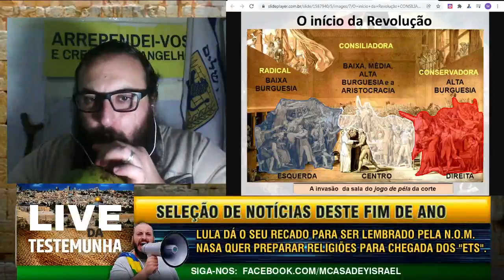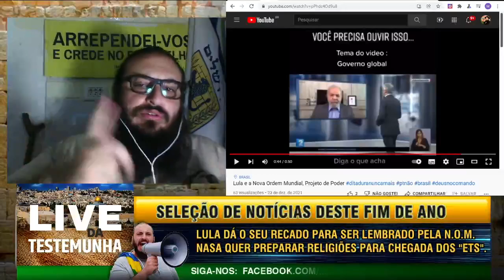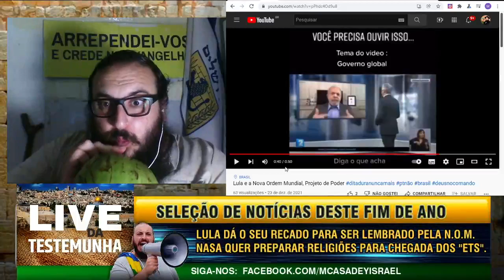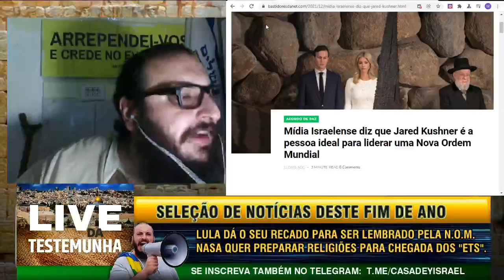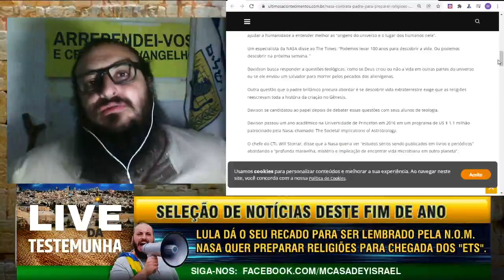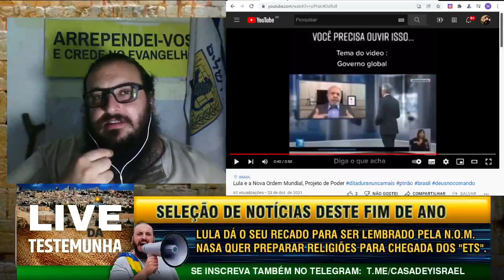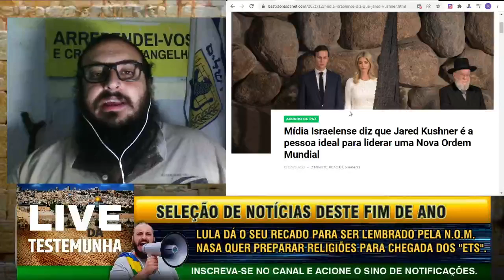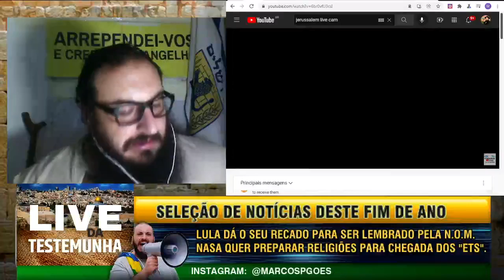LT#67 - O QUE LULA, JARED E OS "ETs" TEM EM COMUM?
📢 LINK DO NOVO CANAL

💚🙏PRECISO DE SUA AJUDA PARA A VIAGEM MISSIONÁRIA PROFÉTICA em Israel no mês que vem.
Arrependa-te Jerusalém!  Yeshua é o Mashiach!

➡ Meu Instagram: marcospgoes

➡ Banco do Brasil (mais usado)
Ag. 1549-0
Conta Fácil 30755-6
Marcos Paulo Goes

➡ Caixa Econômica
Ag 3039
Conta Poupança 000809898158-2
Marcos Paulo Goes

➡ 033 - Banco Santander
Ag. 0348
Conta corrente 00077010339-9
Lucas Pereira da Silva